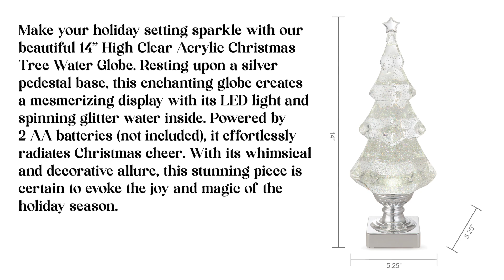14" Clear Acrylic Christmas Tree Water Globe with LED Light and Glitter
This 14" clear acrylic Christmas tree water globe is a stunning addition to any holiday décor. The silver pedestal base and LED light create a mesmerizing display, while the spinning glitter water inside evokes the joy and magic of the season. Powered by 2 AA batteries (not included), this globe is easy to use and maintain.